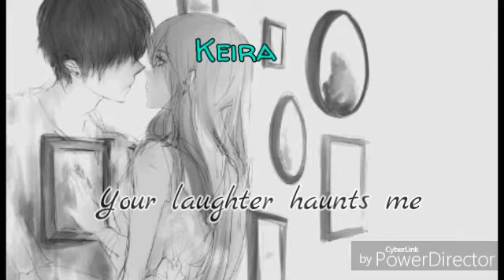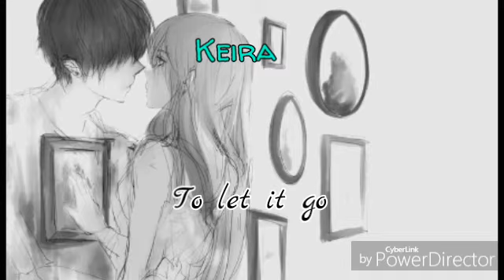Nightcore ~ Out Loud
✳Artist(s); Gabbie Hanna
✳Song; Out Loud

✳Support me;